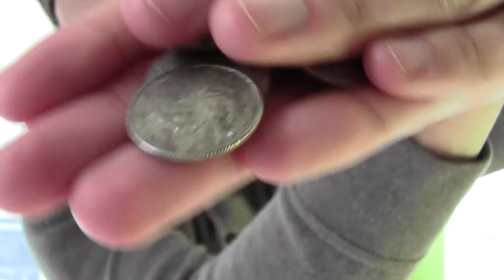persian new year | PLUNDERZONE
Happy (Persian) New Year! Or 'Norooz' (as I choose to spell it)! Want to build a Haft-Seen? (Regardless of your answer) - cool!

PLUNDERZONE happens every other Thursday ... for now.  =P